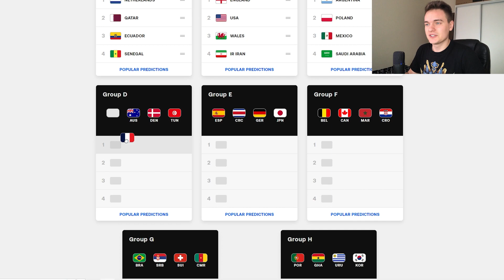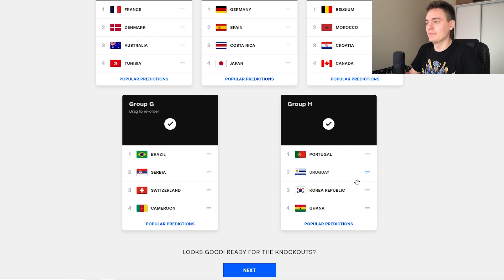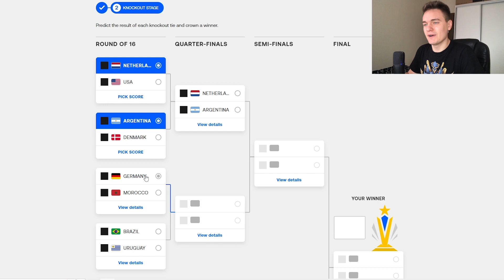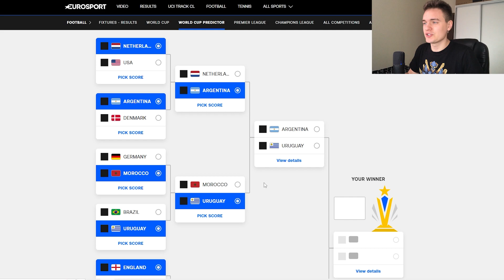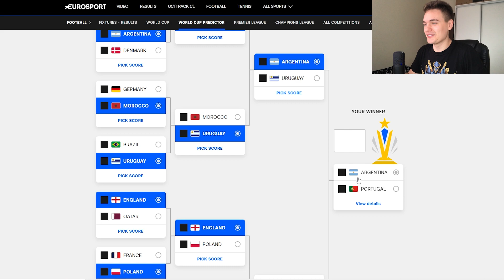MUNDIAL JUŻ DZISIAJ! MOJE PRZEWIDYWANIA! - FIFA 23 ULTIMATE TEAM #53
Już dzisiaj mundial!!!